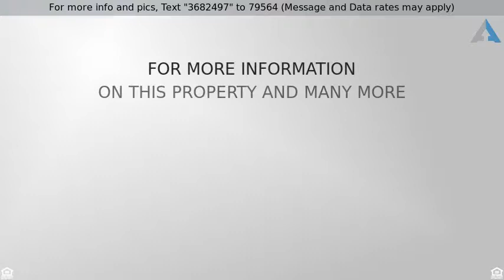Priced at $269,000 - 919 Woodland Hills Road, BATAVIA, IL 60510